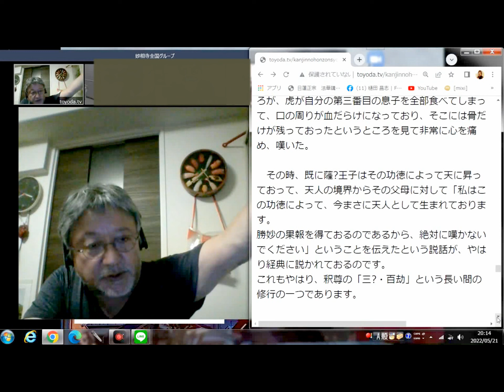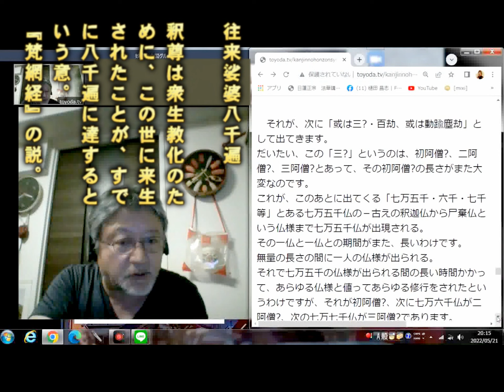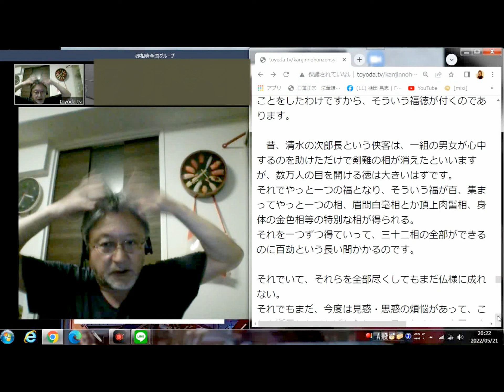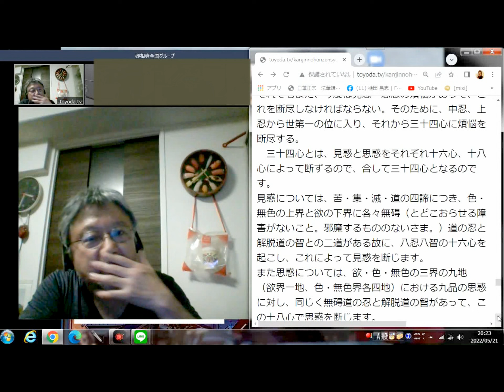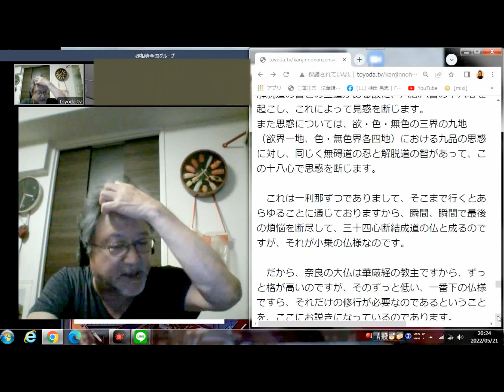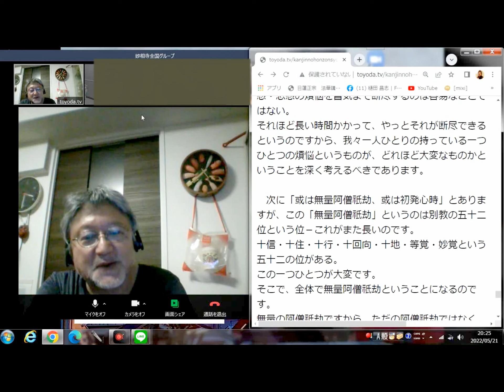05 ●薩埵王子の捨身飼虎の説話 ●劣応身の釈尊になるためだけでも猛烈・膨大な修行が費やされていた [日顕上人・観心本尊抄講話②・拝説2022.5.21]